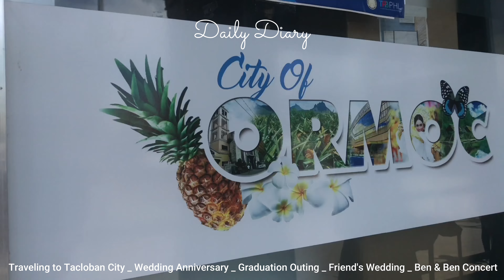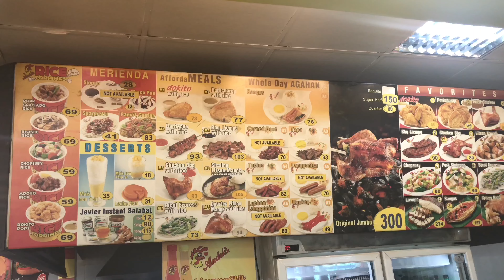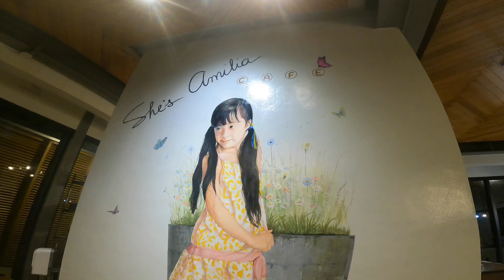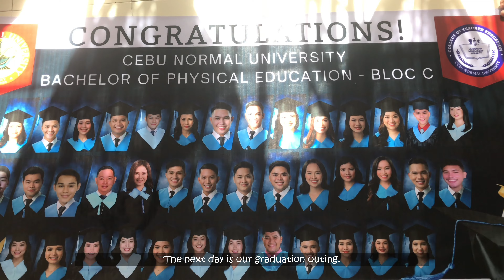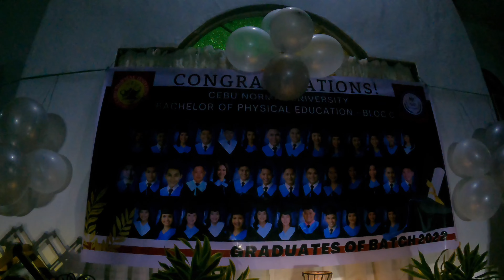DAILY DIARIES ep.8 | Ben & Ben concert🎶, traveling to Tacloban, outing🌊, wedding celeb✨ | jae mary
Another daily diary for y'all. Had a trip with my fam going to Tacloban city and an outing with my classmates in Alcoy, Cebu. Finally checked one of my bucket list and that is to be in a concert and it's with Ben & Ben. I was able to attend my classmates wedding day ♥

Editing App: Filmora x/iMovie
Filming Camera: iPhone 7plus/gopro hero 9